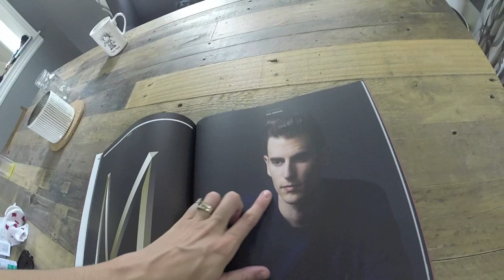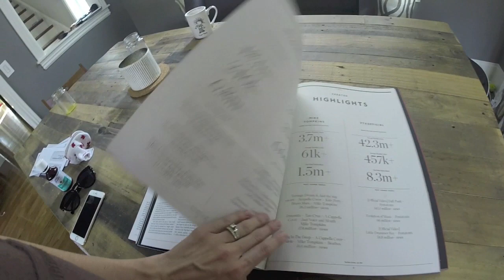YouTube Lookbook!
Thank you for all your love and support TeamTompkins is the greatest!!

Jackson "Moose" Instagram: theminidachshund